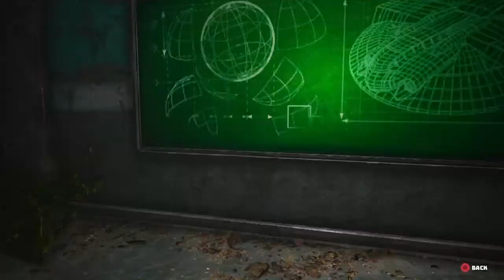Escaping Bunker 101. Reunited with a old friend Biomutant Gameplay Walkthrough part 1